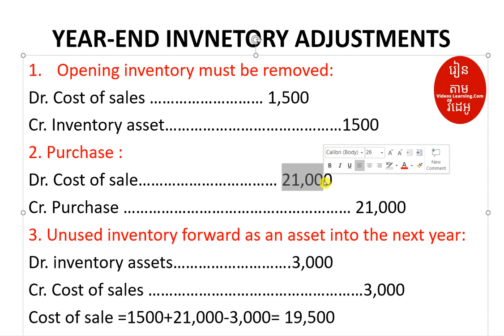កែតម្រូវសន្និធិសម្រាប់ប្រព័ន្ធវាយតម្លៃសន្និធិចុងគ្រា/ Adjust ​Inventory for Period Inventory System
1. ABA Bank : លេខ 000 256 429
2. ACLEDA Bank:​ លេខ​ 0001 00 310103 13
1.ពន្ធដារកម្ពុជា(Cambodia Tax)
2.គណនេយ្យ(Accounting)
3.សវនកម្ម(Audit)
4.ការគ្រប់គ្រងហិរញ្ញវត្ថុ(Financial Management )
5. ទាក់ទងកម្មវិធី QuickBooks
6.ការគ្រប់គ្រង(Management)
7.ឯកសារទីផ្សារ (Marketing)
8.ធនាគារនិងការគ្រប់គ្រងគ្រឹះស្ថានហិរញ្ញវត្ថុ (Banking)
9.វេយ្យាករណ៍អង់គ្លេស(English Grammar)
10.អចលនទ្រព្យ(Real Estate)
11.ចំណេះដឹងទូទៅ (Education)
12.និង​ Videos ជាច្រើនទៀតតាម
👍នៅពេលដែលលោកអ្នកស្តាប់មិនយល់ត្រង់ចំនុចណាមួយ ដូច្នេះលោកអ្នកអាចសួរជាសំនួរត្រង់ចំនុចណាដែលមិនយល់។
🙏សូមលោកអ្នកទទួលការគោរពពីគេហទំព័រ   Videos Learning
Videos Learning: VACIH, VACHX